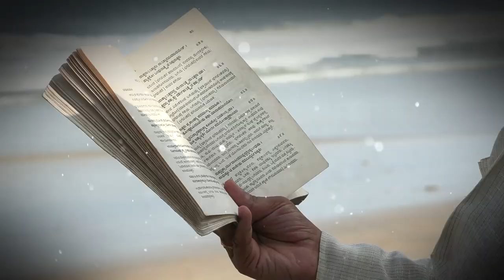ಊರ ತುಂಬಾ ಹೇಳಿಕೊಂಡು ಕೆಲಸ ಮಾಡುವವನು ಸಾಧಕನಾಗುವುದಿಲ್ಲ..!| Adhyaya 12-Shloka 3 |ಭಗವದ್ಗೀತೆ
ಯೇ ತ್ವಕ್ಷರಮನಿರ್ದೇಶ್ಯಮವ್ಯಕ್ತಂ ಪರ್ಯುಪಾಸತೇ ।
ಸರ್ವತ್ರಗಮಚಿಂತ್ಯಂಚ ಕೂಟಸ್ಥಮಚಲಂಧ್ರುವಂ ॥ 12-3 ॥